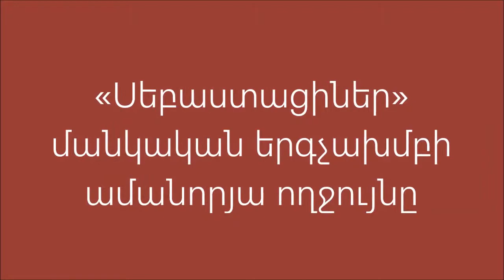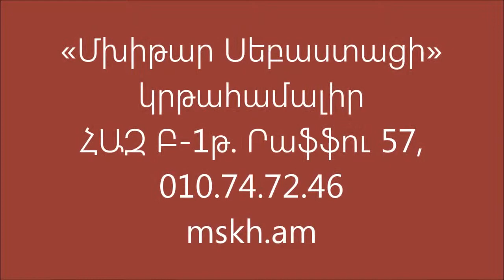«Սեբաստացիներ» մանկական երգչախմբի ամանորյա ողջույնը